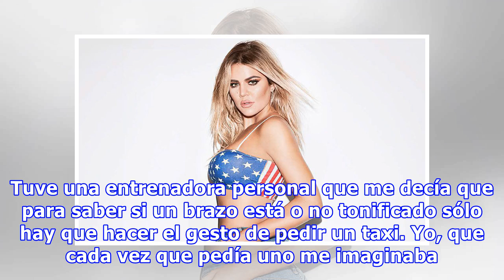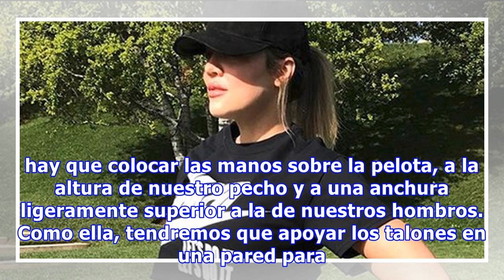Este es el secreto de los brazos de Terminator de Khloe Kardashian